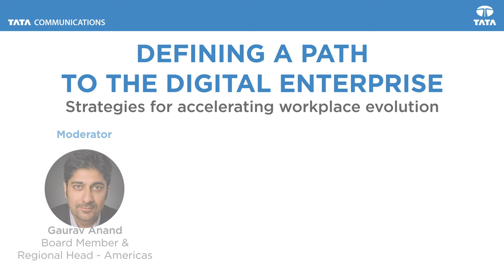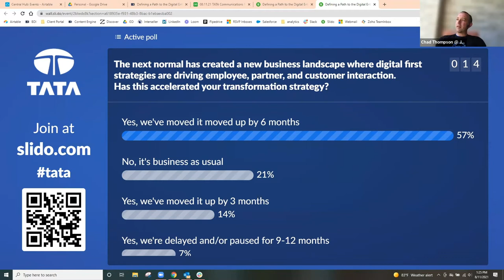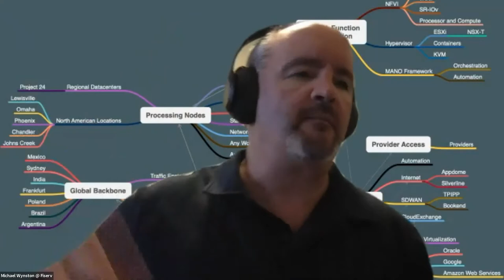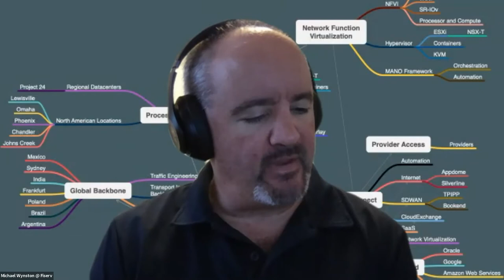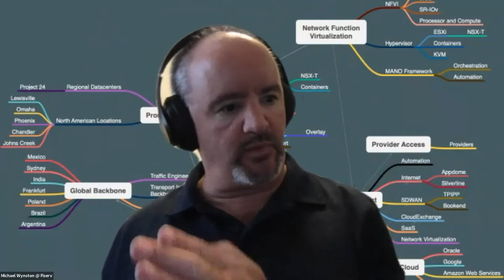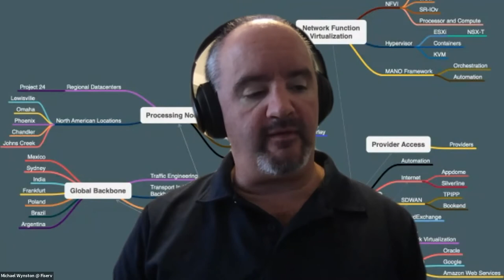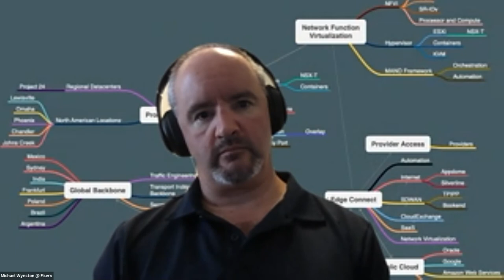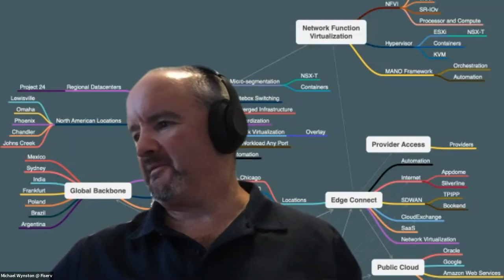Webinar: Defining a Path to the Digital Enterprise | Tata Communications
Following changes in working practices brought on by the pandemic, organizations are now looking to invest in sustainable models that enable them to generate impactful customer and employee engagement from anywhere.  This virtual panel discussion, Defining a Path to the Digital Enterprise, highlighted the key milestones that organizations like yours need to take in order to deliver truly digital-powered success. You might be surprised by some of the recommendations. Watch now